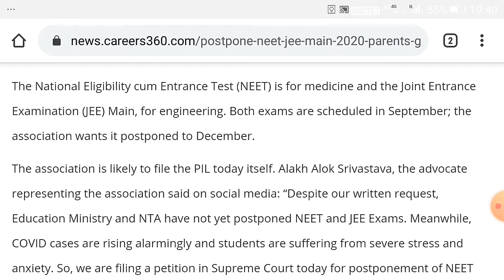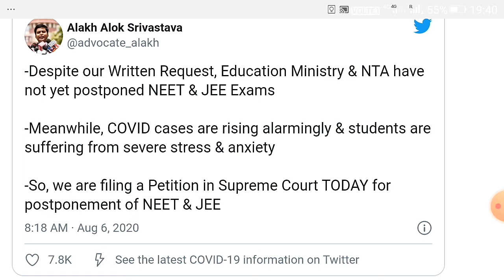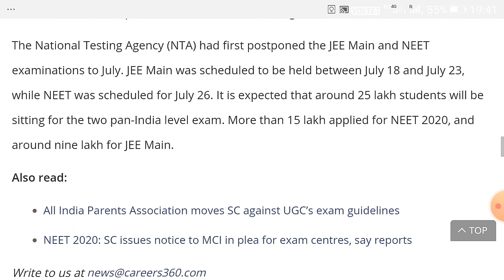NEET & JEE MAINS | POSTPONEMENT | September to December? |Parents Association | NTA DIRECTOR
Short Trick

Prepare  chapter's of BIOLOGY and make sure you are prepared :

: Super 10 MCQ'S Of RESPIRATION IN PLANTS.

: Super 10 MCQ'S Of Locomotion and movement.

: Best Motivational Video to study for longer hour.

: MCQ'S of Neural Control and Coordination

Best of luck for your bright future 👍 to all my students.